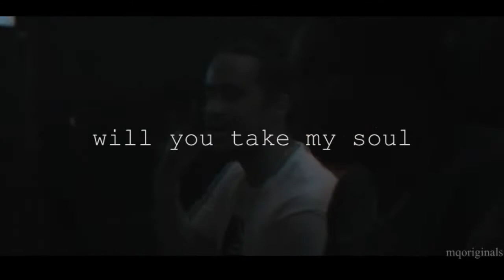broken - lund ;russ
In der Beschreibung gibts unnötige Info's! xD